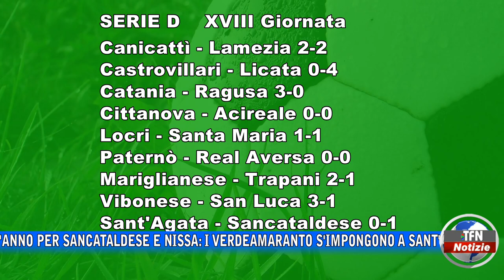Calcio, prima vittoria dell'anno per Sancataldese e Nissa